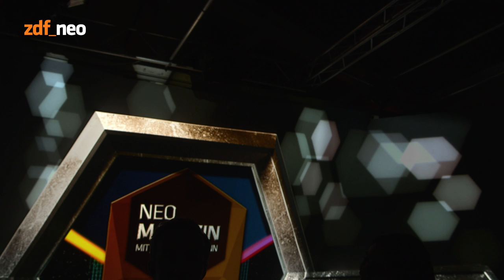Rassismus beim NEO MAGAZIN mit Jan Böhmermann? - ZDFneo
Jan Böhmermann erhebt schwere Rassismusvorwürfe gegenüber seinem NEO MAGAZIN-Team. Da weiß Pegah Ferydoni nicht, ob sie lachen oder weinen soll. - Das NEO MAGAZIN gibt's ab 20:15 Uhr online und um 22:25 Uhr in ZDFneo.